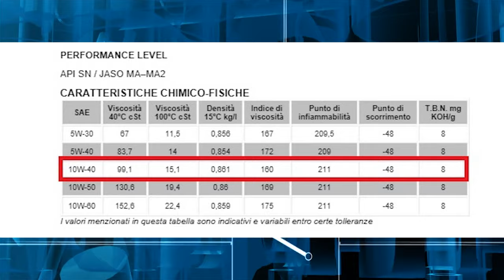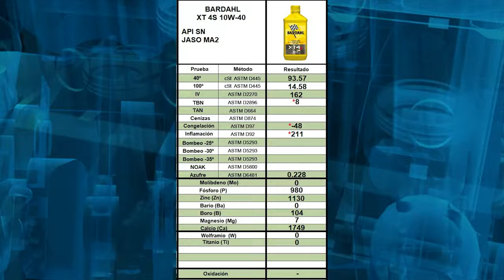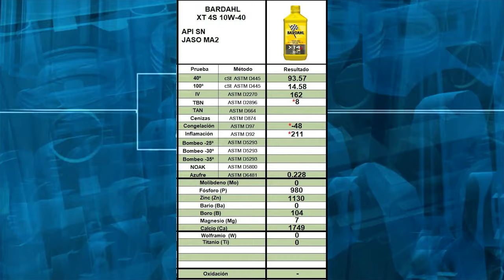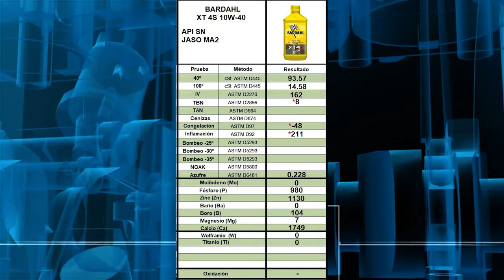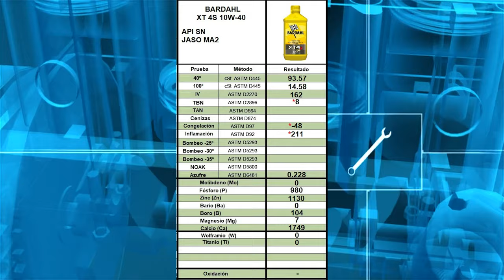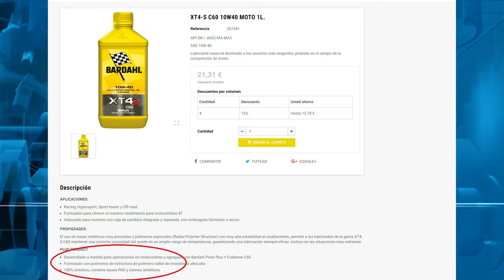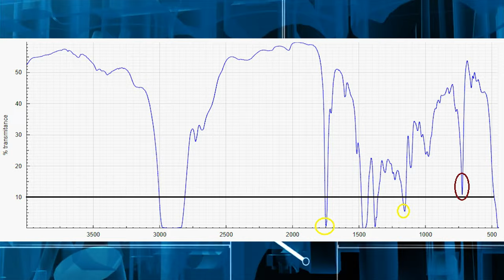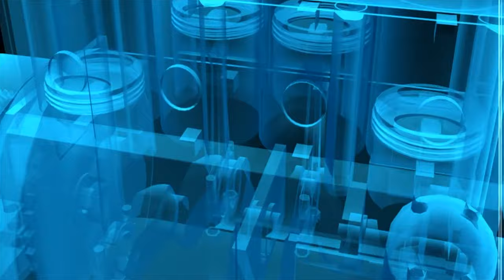Bardahl XT4S 10w40 [FULLERENO C60] Análisis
Análisis aceite motor BARDAHL XT4S 10W40